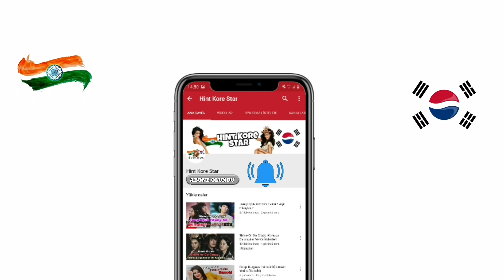Ankit Modgil Kimdir?(Tatlı Bela/Siddharth)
Isspyaarkokyanaamdooekbaarphir de Siddharth olarak rol alan oyuncu ankitmodgil kimdir?
tatlıbela siddhart
Hintli oyuncu kimdir?
Kanal 7 tatlı bela siddhart kimdir?